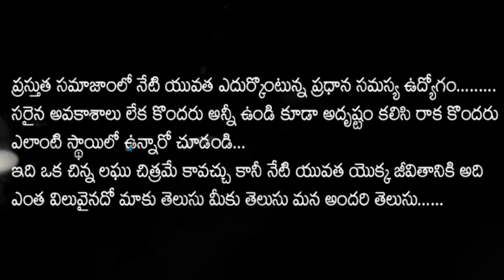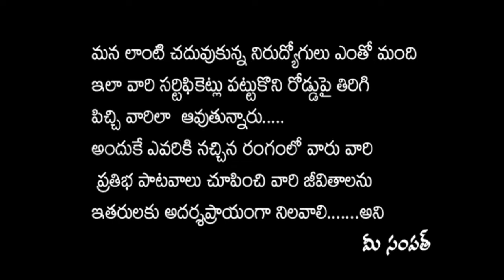VALUE OF JOB//SHORT FILM 2019// DIRECTOR BY SAMPATH KUMAR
WRITER : AMAR
DIRECTOR: SAMPATH KUMAR
COSTING :CHANTI,KALYAN
CAMERA MAN :PRASAD
DABBING:MADHU
THANK YOU FRIENDS SUPPORTING ...